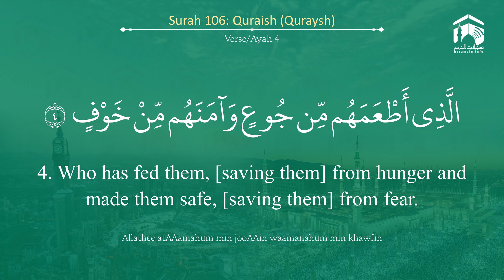Quran 106 Surah Quraish سورة قريش Sheikh Maher Al Mu'aiqali - With English Translation